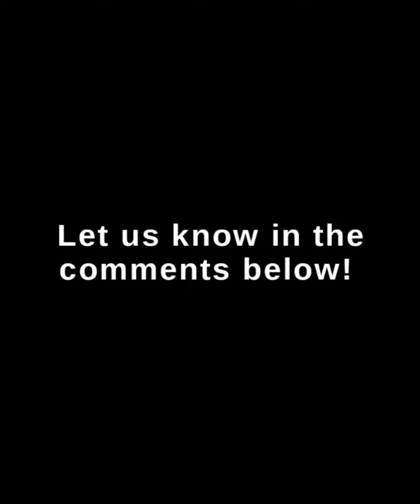Proof Dogs Are The Most Dramatic Pets Ever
Dogs are truly amazing and they are for sure the most dramatic pets ever! Don't believe me? Check out this dramatic video!

Welcome to Pawspot  where you can find lots of funny pets both cute and adorable videos mainly about dogs. Consider showing some love and follow these funny, adorable, and quirky pups featured in this video! A big thank you to all the dog owners for letting us share your dogs to the world! All clips seen in this video have been approved to share on Pawspot by the original content creators and were unlicensed at the time of publication. Have a Pawsome and wonderful day, enjoy the video!